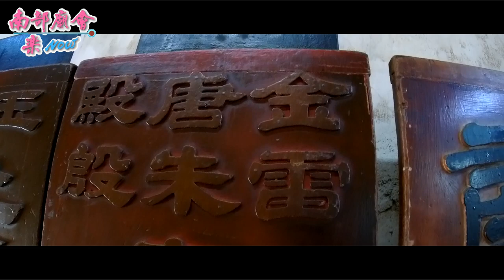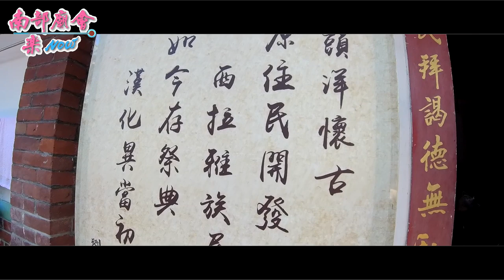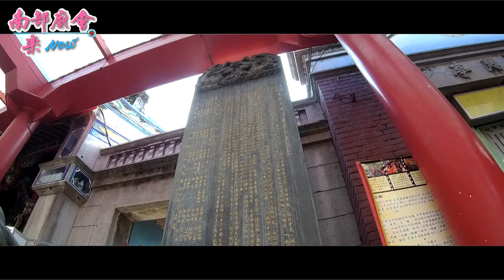8／27(二) 【參拜境主玉敕皇敕金唐殿】台南佳里幽冥殿地藏王菩薩往麻豆下街護濟宮金蓮寺進香回駕遶境